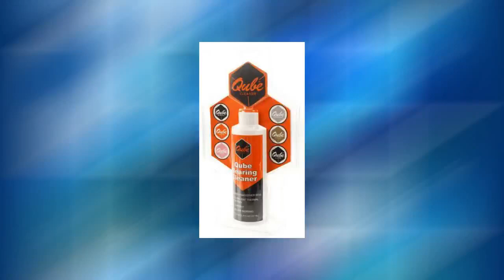Qube Bearing Cleaner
This cleaner will clean your bearings from all the daily dirt
that gets into them. Make sure that you use a bearing lube
afterwards this will make your bearings run smother and last
longer.